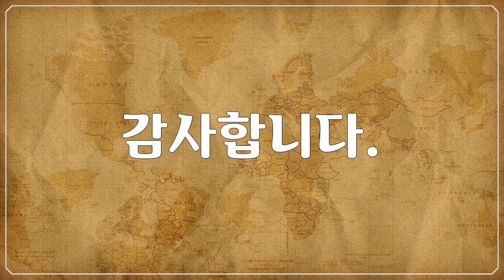나미비아, Namibia - 얼룩말, zebra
1만개 이상의 다양한 컨텐츠들을 목록별로 구분하여 재생목록에 정리하였습니다.